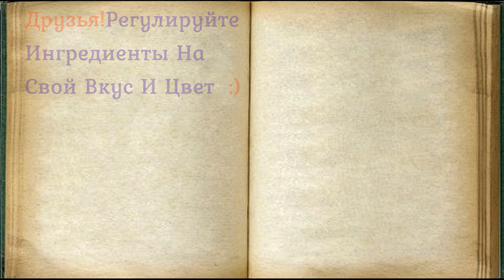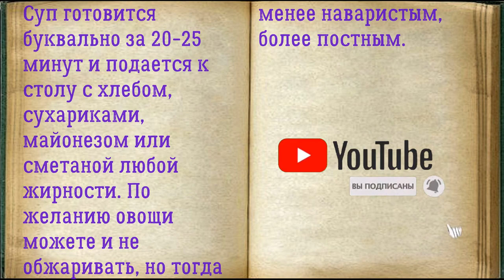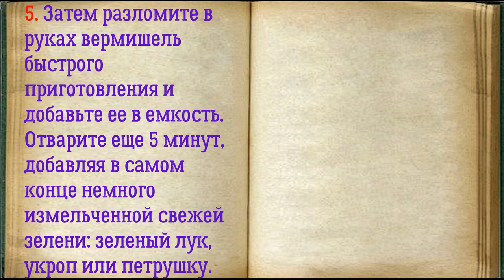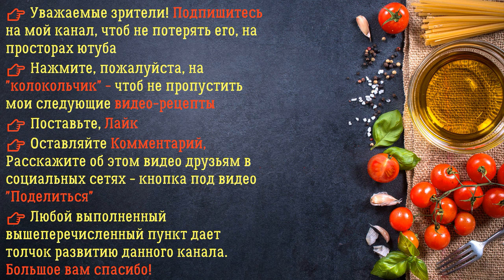Холостяцкий Суп / Книга Рецептов / Bon Appetit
✅ Холостяцкий Суп 👇

Ингредиенты:
*Вода горячая  — 1 Литр
*Вермишель  — 120 Грамм (быстрого приготовления)
*Зелень  — 2-3 Штук (зеленый лук, укроп или петрушка)

Суп готовится буквально за 20-25 минут и подается к столу с хлебом, сухариками, майонезом или сметаной любой жирности. По желанию овощи можете и не обжаривать, но тогда первое получится менее наваристым, более постным.

👉 Пошаговое приготовление 👇

1. Для салата нужно приготовить все ингредиенты: креветки отварить, остудить и почистить, подготовить семгу, отварить до готовности рис.

2. Для основы нам понадобятся листья салата. Выкладываем их на большое блюдо, а сверху майонезом "рисуем" форму звезды. Теперь по этому шаблону можно начинать выкладывать салат. Первым слоем будет рис.

3. Следующим слоем будут нарезанные мелко креветки. Каждый слой нужно хорошо промазывать майонезом.

4. Затем выкладываем слой из нарезанных соломкой огурцов.

5. Промазываем сливочным сыром, а следующим слоем выкладываем натертые на средней терке яйца.

6. Выкладываем завершающим этапом семгу, украшаем все нарезанными оливками. Вот такой праздничный салат получился. Для разнообразия такой салат к 23 февраля с семгой станет неплохой альтернативой мясным закускам.